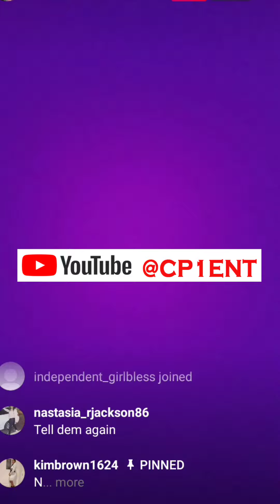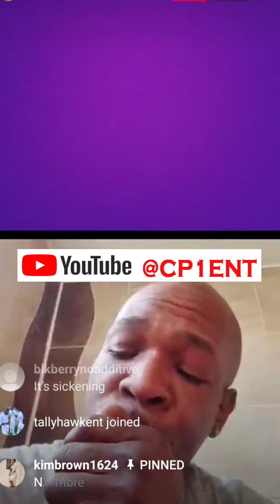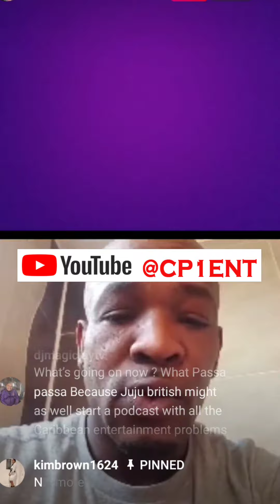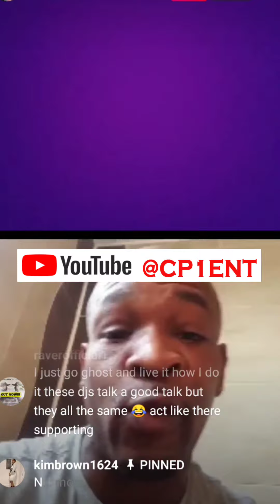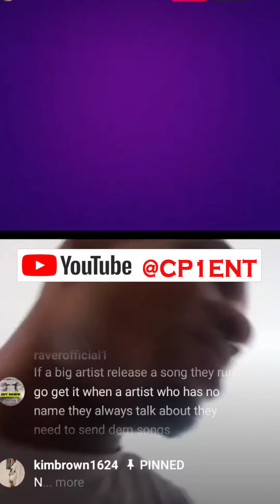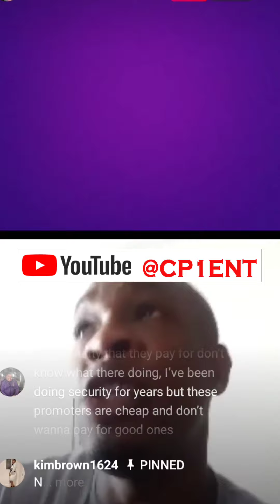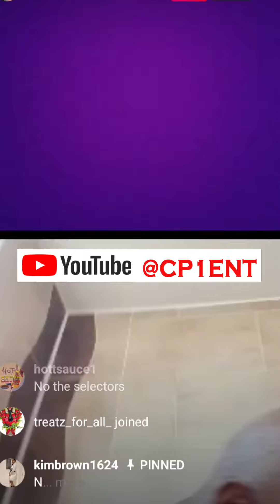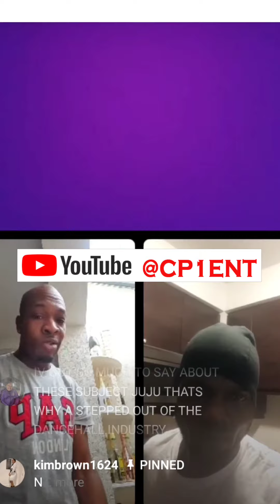LONDON (juju) - This sounds serious